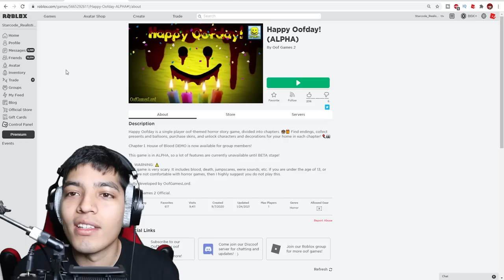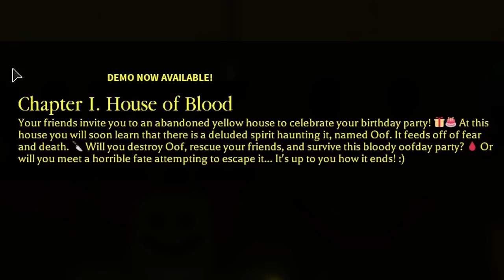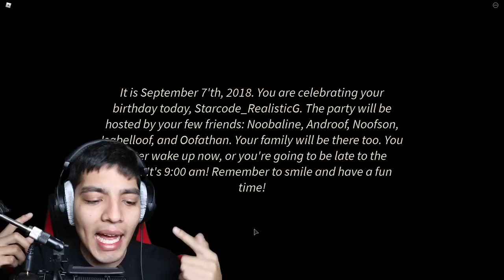ROBLOX HAPPY OOFDAY (CHAPTER 1) HOUSE OF BLOOD [ALPHA] OOF IS BACK FOR REVENGE! *ALL ENDINGS*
happy oofday is back and scary as ever...